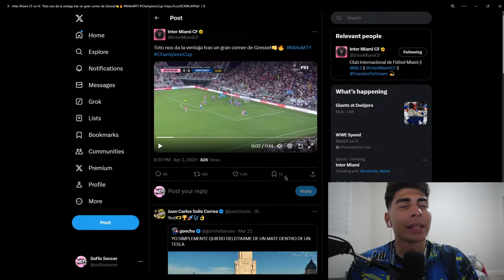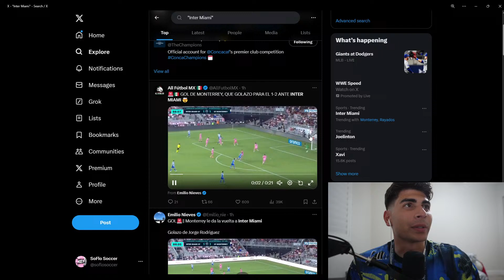Miami PAINFUL defeat vs Monterrey | The Heron Haven Podcast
Welcome to SoFlo Soccer! ⚽️

🧠In this video, I went live right after getting home from Chase Stadium. Inter Miami played in the CONCACAF Champions Cup Round of 16 against CF Monterrey where they lost 2-1. Also, Lionel Messi didn't play.

I'm very new to streaming so apologies for the hiccups along the way! Thank you for your understanding!

⏳Timeline: (Updating in real time!)
0:00 Intro
1:28 Inter Miami played fine for 60 mins
2:28 Starting lineup
5:00 Aviles Goal
6:20 First half analysis
10:02 Leo Afonso miss
11:20 skip this part
12:03 After Ruiz Red Card
12:50 Monterrey Second Goal
14:40 Will Messi Play in the Second Leg?
16:20 We need to improve Mentally
17:00 Atmosphere at Chase Stadium
18:42 Colorado in the League
20:27 Monterrey Second Leg
21:20 End of Vid and Messi Comments

Content used is transformative in nature, uses no more of the original work than necessary for the video's purpose and is strictly for research/reviewing purposes and to help educate.

🎉 Thanks for joining SoFlo Club! ⚽️